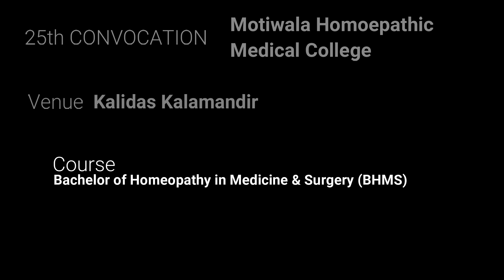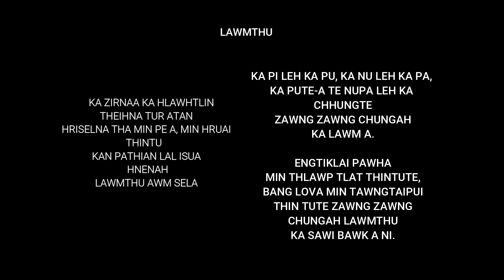Lawrkhawm-MHMC 25th convocation video leh thlalak (our convocation videos and photos collection )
@jackychhakchhuak  chungah ka lawm em em e.